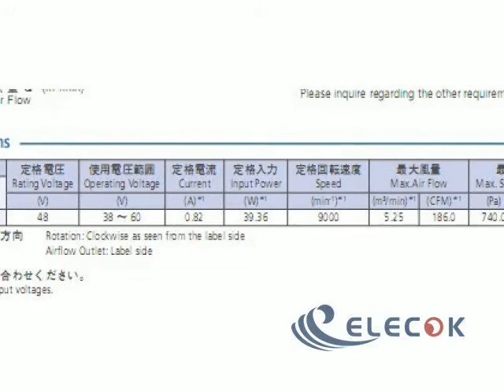NMB-MAT / Minebea 12038MA-48R-GK Server - Square Fan 1, DC48v 1.1A, 120x120x38mm 4-wire